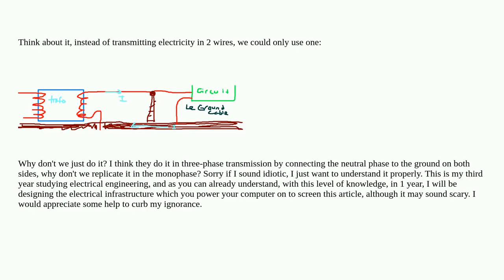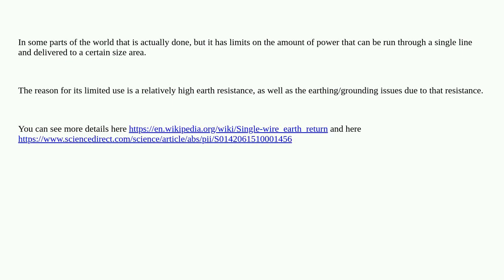Why don't we use the Earth to transmit electricity?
A special thanks goes out to the community

  grounding transmission-line transmission ground